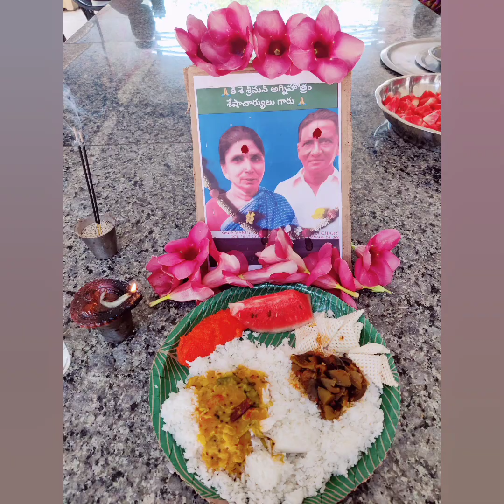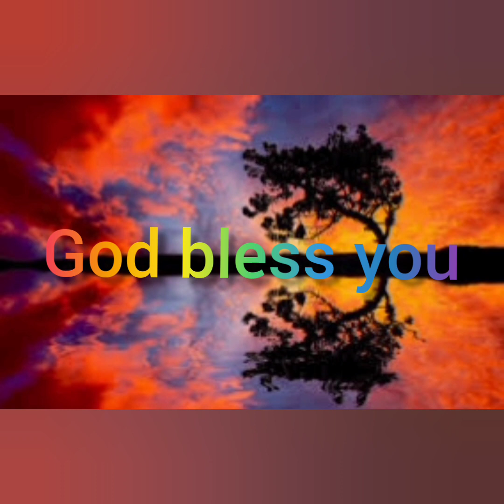ANNADANAM PHOTOS OF LATE SRI SHESHA CHARYULU GARU